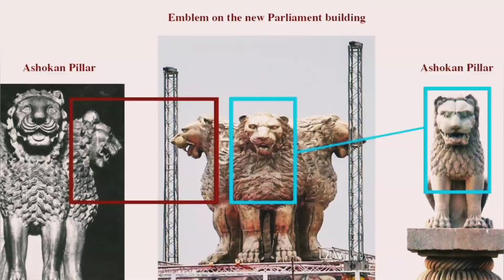តួនាទីតោ នៅក្នុងសិល្បៈខ្មែរ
នៅក្នុងបរិស្ថាន ជាសត្វចតុបាតរស់នៅក្នុងព្រៃ មានមាឌធំ ជើង៤ អង្គុយលើត្រគាកក្រោយ ឬឈរនៅលើជើងក្រោយ ហើយមានចង្គួមគួរឱ្យខ្លាច គេដឹងថាសត្វតោមានដំបូងនៅសម័យភ្លីអូសែន ប្រហែល ៥- ១.៨ លានឆ្នាំមុន ក្នុងទ្វីបអាហ្វ្រិក ប្រហាក់ប្រហែលនឹងការកកើតឡើងនៃពូជមនុស្សដែរ។